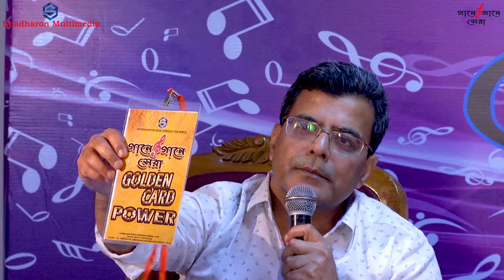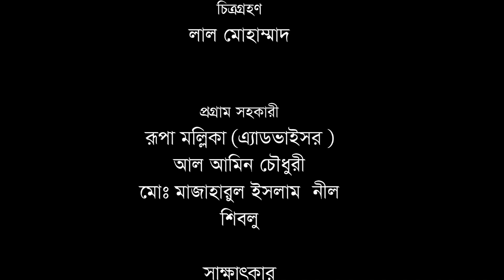Gaane Gaane Shera। Round 5। Episode - 14। judge- Akash Joarddar। Doly Shaontoni। Partha Majumder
Gaane Gaane Shera। Round 5। Episode - 14।

Judges - Akash Joarddar। Doly Shaontoni। Partha Majumder

পরিচালনা ও প্রযোজনায়
 সাধারণ মাল্টিমিডিয়া

বিচারক মন্ডলী
আকাশ জোয়ার্দ্দার
ডলি সায়ন্তনী
পার্থ মজুমদার

মিউজিশিয়ান
কি -বোর্ড = নাদিম ভূঁইয়া
প্যাড       = পল
গিটার      = সেলিম রেজা

ভিডিও ও পরিচালনা
লাল মোহাম্মদ
রিপন

প্রোগাম  সহকারী
রূপা মল্লিকা
আল আমিন কাজী
মাজহারুল ইসলাম  নীল
শিবলু

প্রোডাকশন ম্যানেজার
হাবিবুর রহমান (হাবিব )
জাহিদুল ইসলাম

সার্বিক সহযোগী
সৈয়দ মিলন

লাইন প্রডিউসার লাইন
জিয়া উদ্দিন জিয়া

সম্পাদনা
জিল্লুর  রানা

সহ - সম্পাদনা
মাজহারুল ইসলাম  নীল

রং - বিন্যাস
মাজহারুল ইসলাম  নীল

গ্রাফিক্স ডিজাইনার ও এনিমেশন
আল আমিন কাজী